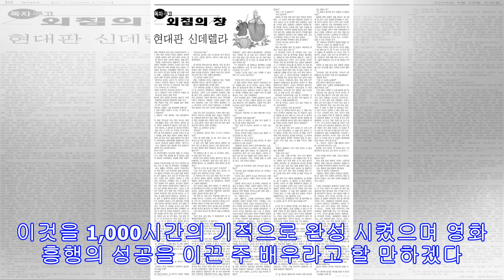영화 ‘그것만이 내 세상’, 1000시간의 피아노 연습이 불러온 300만 관객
‘그것만이 내 세상 이병헌, 윤여정, 박정민 세명의 배우가 주연이 되어 마음 시린 한 가족의 사연을 코미디로 자아냈다. 한때 WBC 웰터급 동양 챔뱅언이 었던 ‘조하’역 이병헌은 별 볼품없는 삶을 살아가던 도중 헤어진 지 17년 된 엄마 ‘인수,’ 역을 맡은 윤여정을 만난다. 그녀에게는 서번트증후군을 앓고 있는 동생 ‘진태’역을 맡은 박정민이 있었다. 조하는 한 때 잘나가던 삶을 뒤로하고 별 볼 일 없는 삶을 살던 와중 엄마와의 재회를 하고 그 집에 얹혀살며 장애를 앓고 있는 동생 조하를 돌보는 내용이다. 많은 사람이 영화 관람 시작 후 20분 내에 이야기를 짐작할 수 있을 만큼 뻔한 내용의 영화이지만 가벼운 마음으로 맘껏 웃으며 즐길 수 있는 영화이다. 이중 개인적으로 가장 인상 깊게 보았던 부분은 진태역...